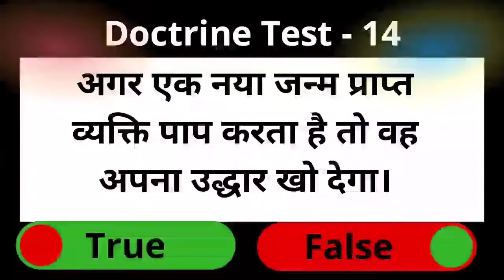Doctrine Test-14 Bible study by Life HTA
हर विश्वासी को बेहतर तरीके से यह मालूम होना चाहिए कि वें क्या विश्वास करते हैं और क्यों विश्वास करते हैं। जैसा हमारा विश्वास होगा वैसा हमारा जीवन भी होगा। आज कल कई लोग हमारे विश्वास को लेकर सवाल करते हैं जिसका 90% जवाब मसीही सिद्धांत मे मिलता है। ऑनलाइन कोर्स सप्ताह में केवल एक दिन होगा। 30 मिनट का क्लास में आपको बहुत कुछ सीखने को मिलेगा। हम सीखेंगे कि मसीही सिद्धान्त का हमारे आज के जीवन में क्या उपयोग होता है? और कैसे हमारा मसीही सिद्धांत हमारे दिन प्रतिदिन का जीवन को प्रभावित करता है।

Starting date - 9th February 2021
Day - Every Tuesday
Time - Evening 7:00pm

~ TOPICS ~

1. What is Christian doctrines? Why we study?
2. Sovereign God
3. Holy Trinity
4. Holy Scriptures
5. Sin
6. Salvation
7. Holy Spirit (Work of Holy Spirit in unbelievers)
8. Holy Spirit (Work of Holy Spirit in believers)
9. Church
10. Resurrection
11. Second coming of Jesus Christ
हमें आप के साथ बात कर के खुशी होगी। 😊
💌 We would love to hear from you.
Christian Books, Christian Movies, Gospel T-shirts, Christian Kids items, Church items, Musical instruments for Church👇